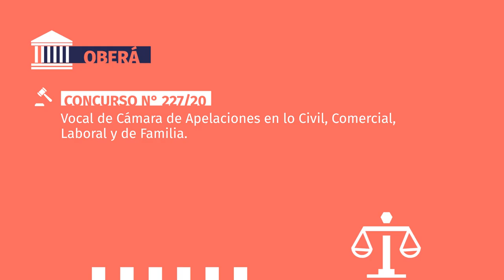Consejo de la Magistratura. Llamado a concurso para Oberá